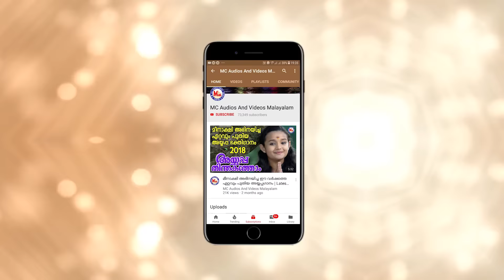അമ്പാടികണ്ണനുണ്ണി |Ambadi Kannanunni |Thamarakannan | Hindu Devotional Songs Malayalam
Ambadi Kannanunni
Devotional Songs Malayalam Krishna
Guruvayoorappan Devotional Video Songs
Krishna Songs Malayalam For Kids
Thamara Kannan Album songs
Sree krishna Video Songs
Sree krishna Devotional Video Songs Malayalam
Bhakthi Ganangal Malayalam
MC Devotional Video Songs Malayalam

അമ്പാടികണ്ണനുണ്ണി.
Ambadi Kannanunni .

Album         ➧  Thamarakannan
Lyrics          ➧  Chovalloor Krishnankutty
Music         ➧  Thej Mervin
Singer         ➧  Baby Alka
Featuring   ➧  Gopika
Camera      ➧  Jiboo Jacob
DFX Editor ➧  Linto